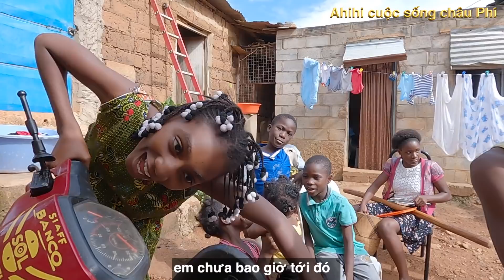Làm Muamba của Châu Phi?||Xóm trọ Châu Phi|| Ahihi cuộc Sống châu Phi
Xin chào các bạn, Ahihi - Cuộc sống châu phi là kênh trải nghiệm cuộc sống ở châu phi , hình thức quay video tự nhiên và dân dã không thông qua dàn dựng nên sẽ phản ánh chân thực nhất tới các bạn về cuộc sống của người dân châu phi, cụ thể ở đây là người dân angola.
Xem video của Quang linh VLogs
Hành Trình Xây 4 Nhà Tặng TEAM || Phản Ứng Của Vợ AE Trong TEAM Khi Thấy Nhà Mới Sắp Hoàn Thiện